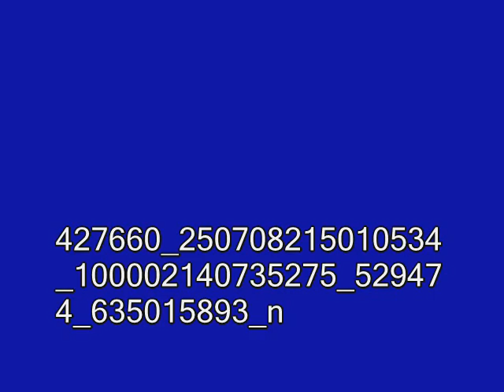GULL BAZAI AND FRIENDS